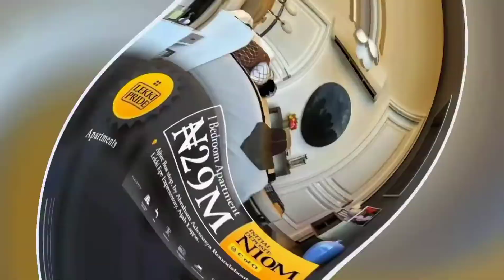Lekki Pride Estste